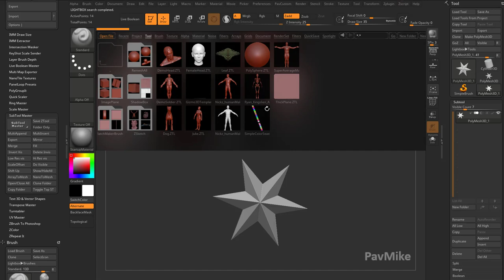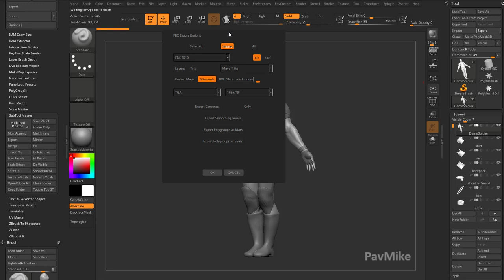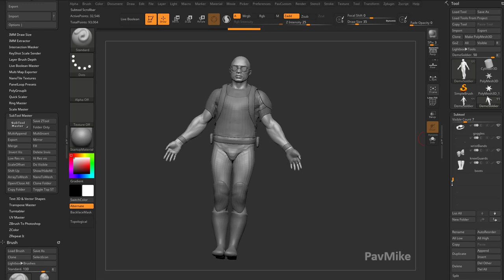040 Zbrush 2020 New File Export Options